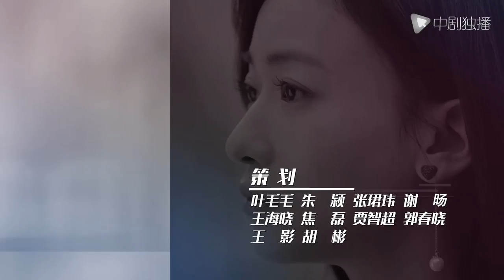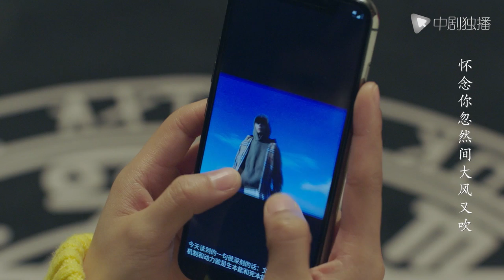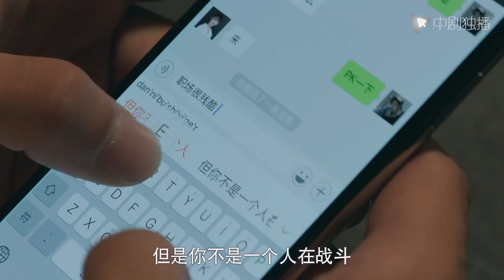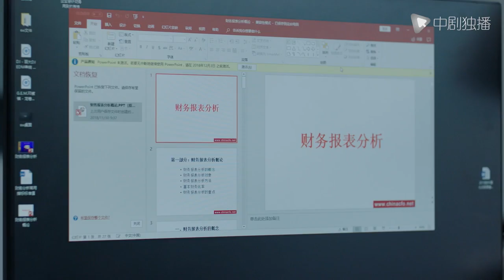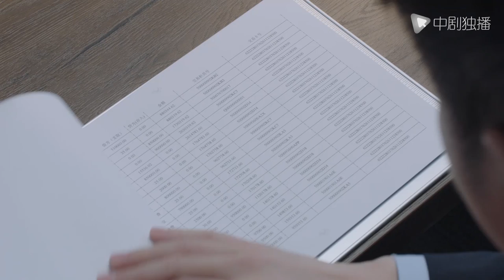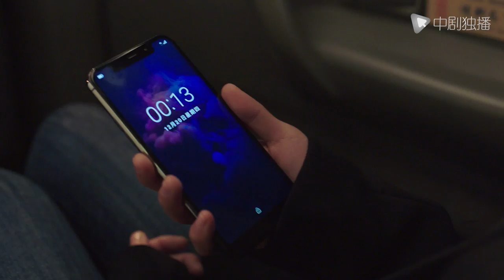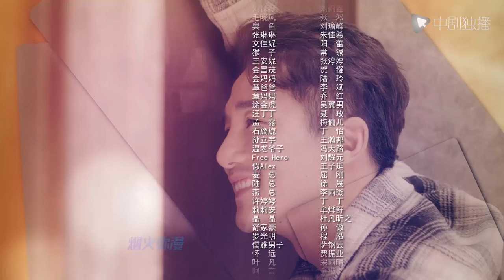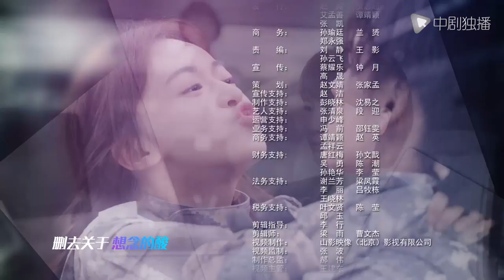正青春 第26集 （吴谨言、殷桃、刘敏涛、左小青 领衔主演）